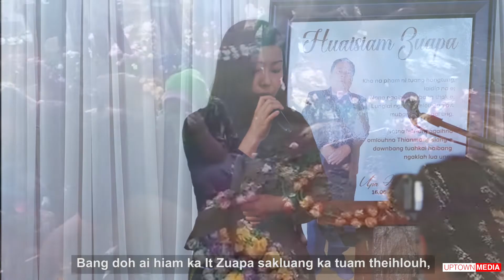ZALMANG DING A KA NA GELLOUH